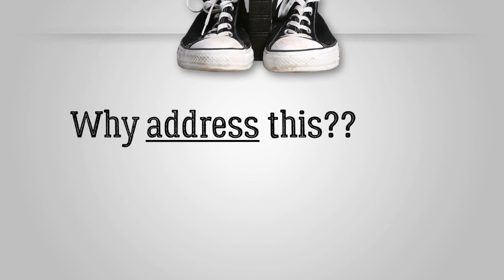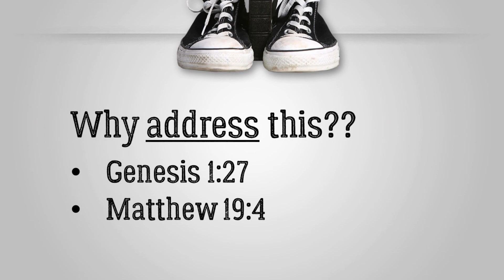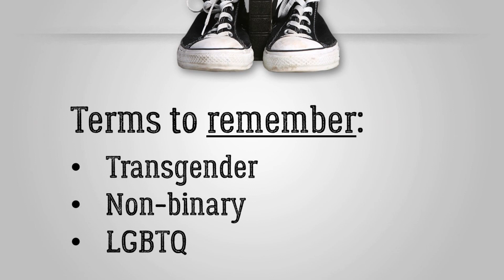Hot Button: LGBTQIA+ Agenda, Pt.1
Christian Powell preaches to the Faith Church congregation on Wednesday night, April 10, 2024. This is Week 6 of his Wednesday series "Hot Buttons, Soap Boxes, and the Bible". This message is part 1 of his 5th message dealing with the LGBTQIA+ agenda.